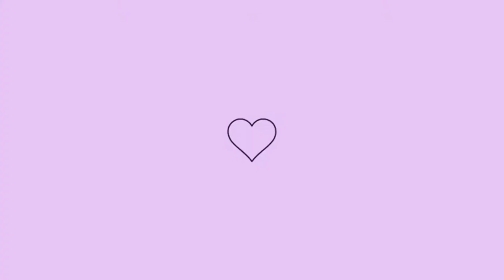MAQUIAGEM COM DELINEADO GRÁFICO passo a passo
Hoje vim com o passo a passo de uma make linda super fácil com delineado gráfico e o resultado ficou bem romântico 😍❤️

“Nossa sorte é que não somos feitos do que os outros pensam!” 😃😊